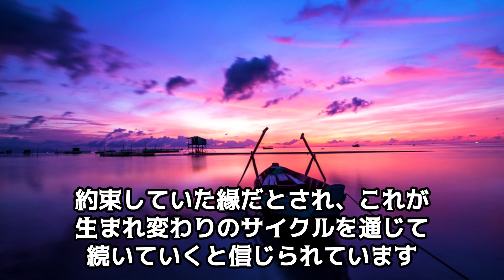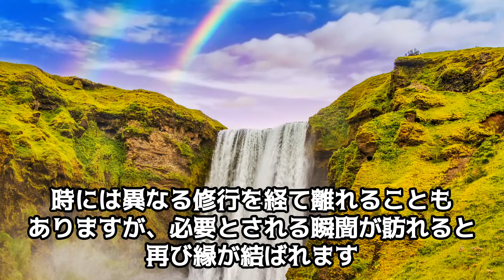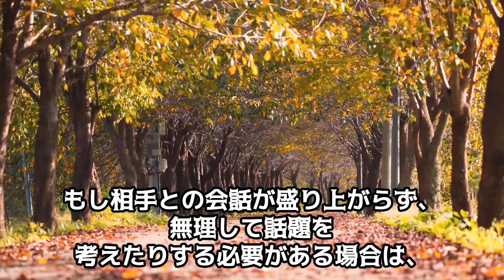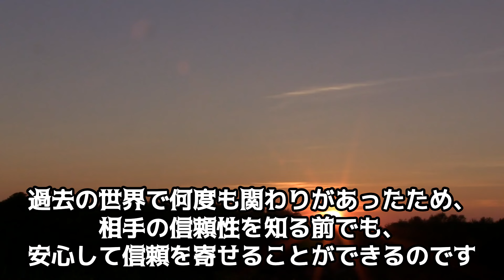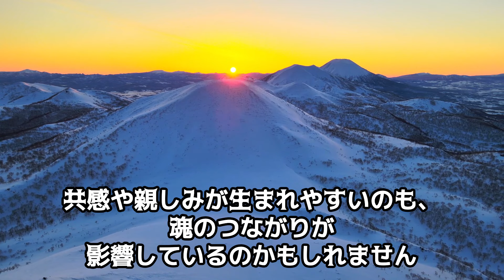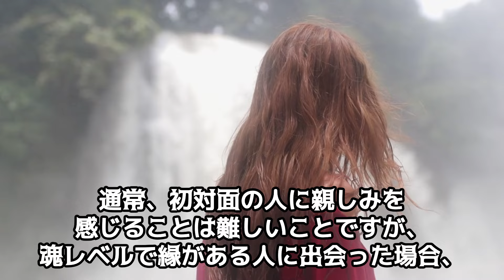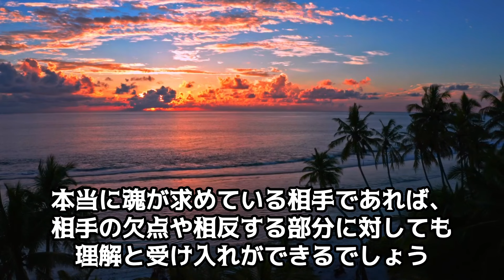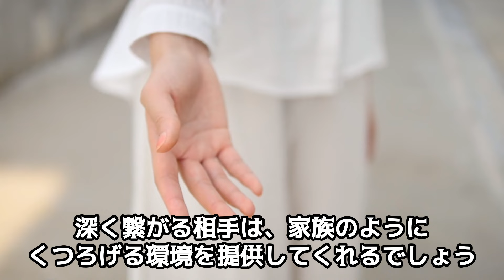魂のつながりをを見逃さないで！あなたの人生に大きな影響を与える縁深い人の10の特徴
99%ツインレイと結ばれると話題！生年月日から鑑定して作る世界に一つだけのあなただけのパワーストーン ブレスレットはこちらから！pr